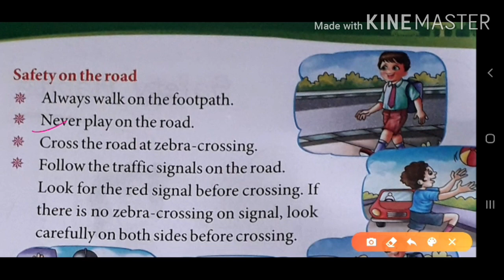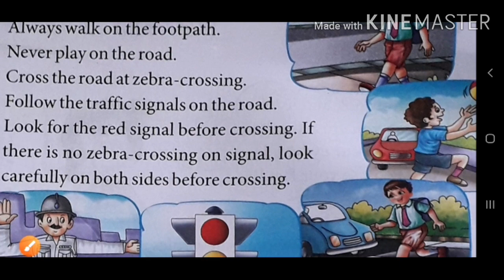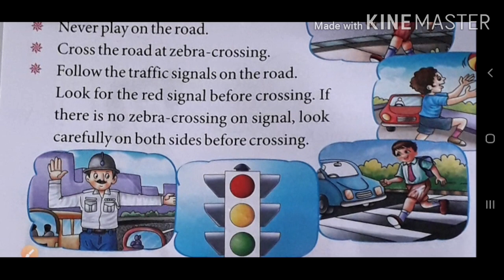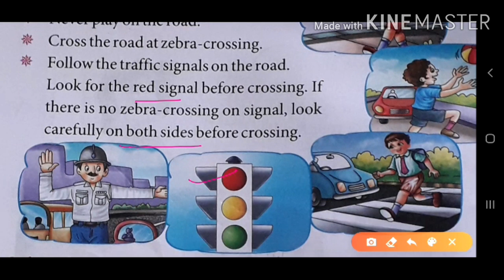Class-2 Subject-Evs Chapter-Safety Habits (by Neelam verma)